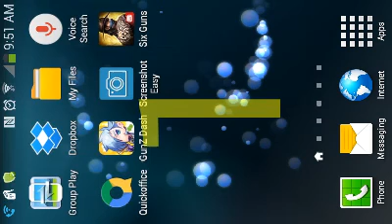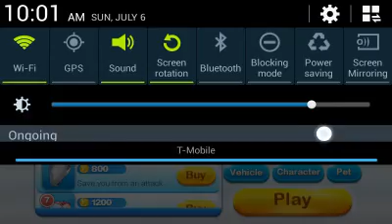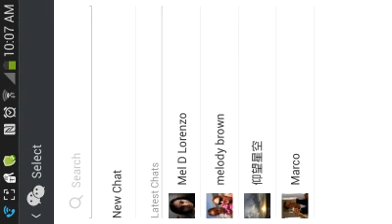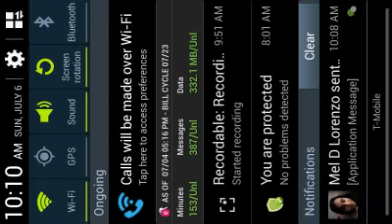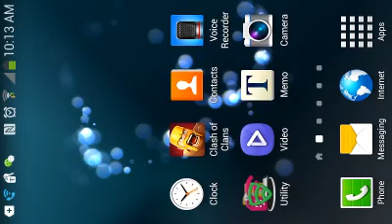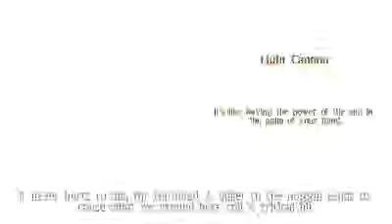Clash, Dash, and Shoot #2 (DANG IT..NO AUDIO)